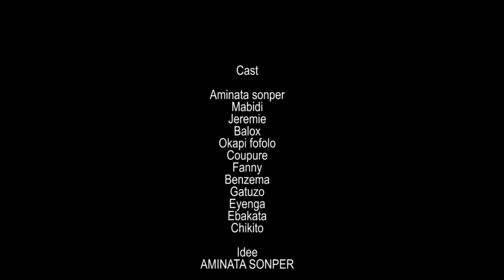NEW GAG: //NE JUGEZ POINT// AVEC AMINATA/GUESHO/MABIDI/JEREMIE/FANNY/GATUZO